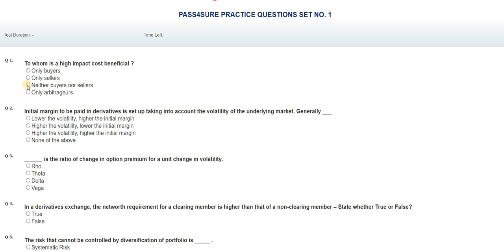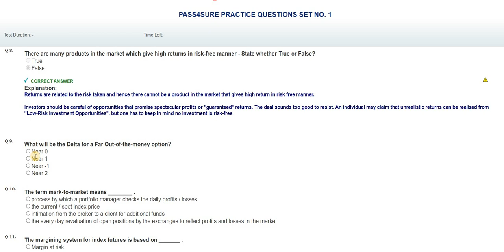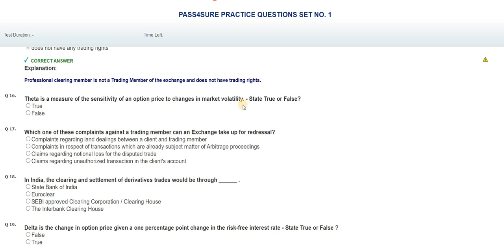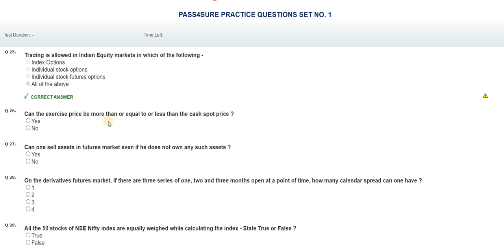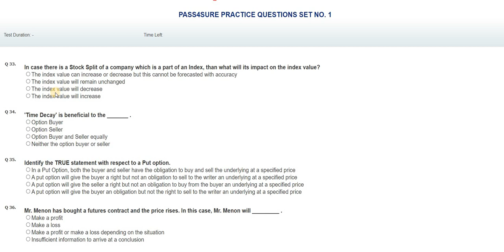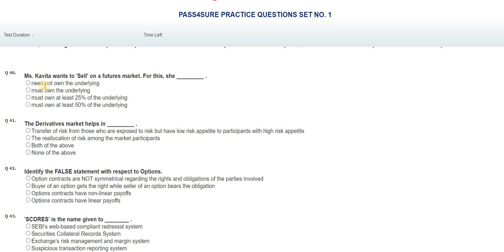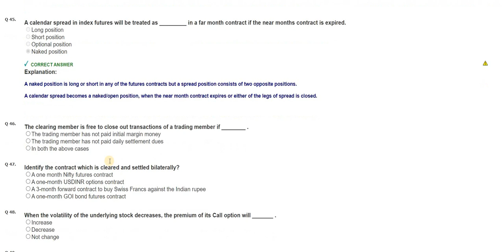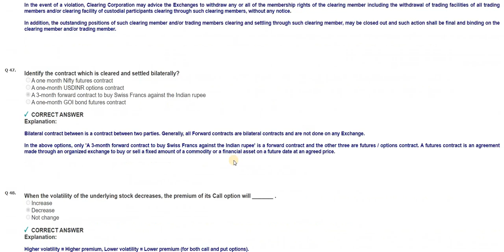Equity Derivatives mock test 2.1 || Pass for Sure 2023-24 || Updates mock tests || NISM Series VIII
This video is a screen-record of equity derivatives live test which comprises 50 questions with explanation.

Mock test PDF's available.